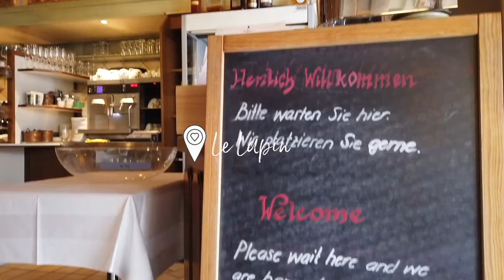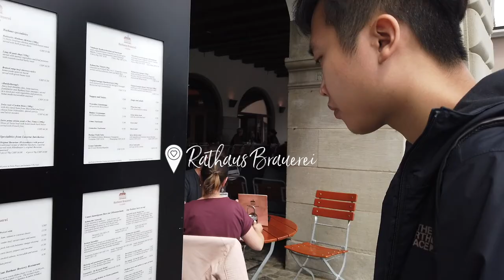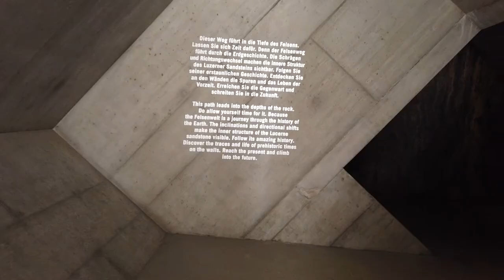SWITZERLAND VLOG|| Day 4 in Lucerne!! Le Lapin, Old Bridge and Raclette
Me and Mr BF decided to go to Switzerland for our very first trip after the Covid-19 Pandemic.
We travelled from 30 April to 8 May, during these periods many of the outdoor activities (skiing, some tobbogan rides, bungee jumping etc) are under maintenance so we will come back another time to do all of that. But we decided to went on with our trip even without all these activities because
1. it means it is offpeak
2. so lesser tourist
3. AND cheaper plane ticket (ours was around SGD1K on SIA)

We went to 4 different cities, from geneva to interlaken to lucerne and finally to zurich. Do check out the other videos if you are interested to see other cities!

Switzerland is mostly cashless! So we used our youtrip (better rates) for some of our spendings!

Contents
0:00 - Preview
0:17 - Leaving Interlaken
0:46 - Coop Breakfast
1:10 - To Lucerne
2:30 - Airbnb at Lucerne
3:48 - Lunch at Le Lapin
4:52 - Exploring Oldtown
5:26 - Afternoon Drinks @ Rathaus Brauerei
5:53 - Max Chocolatier
6:12 - Lion Monument & Glacier Garden
6:52 - More sightseeing
7:04 - Dinner at Zunfthausrestaurant Pfistern

This is my very first attempt at vlogging and editing :(